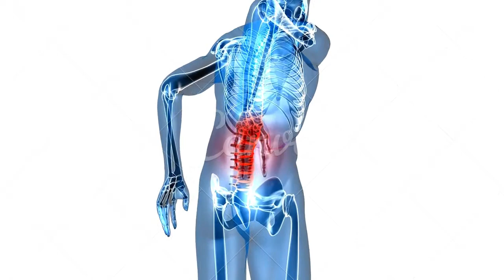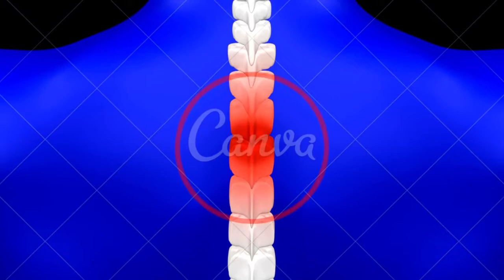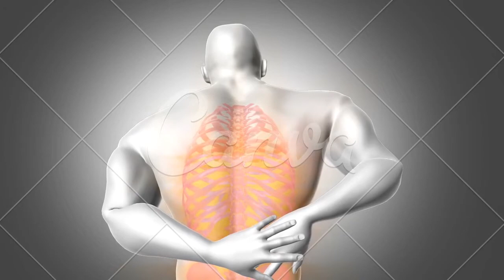bico de papagaio tratamento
CONTA POUPANÇA
AGÊNCIA: 0314
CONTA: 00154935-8